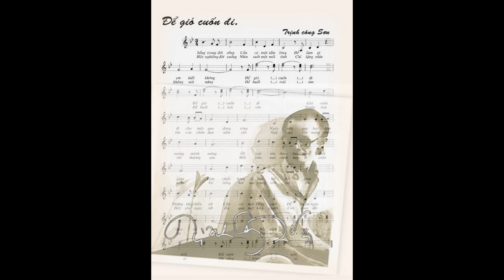De Gio Cuon Di - TMH